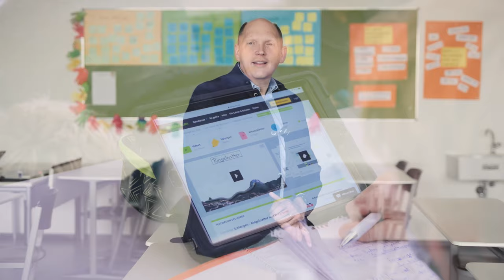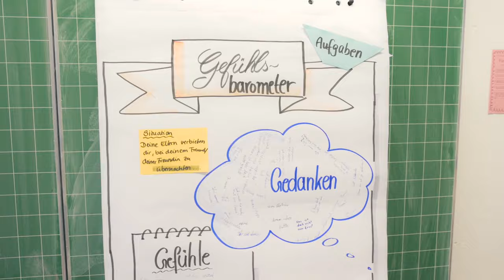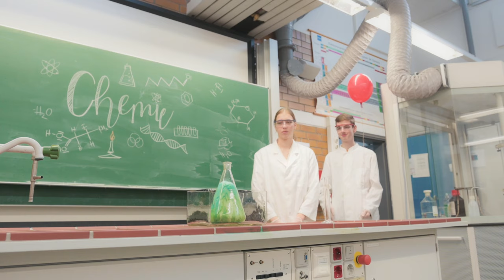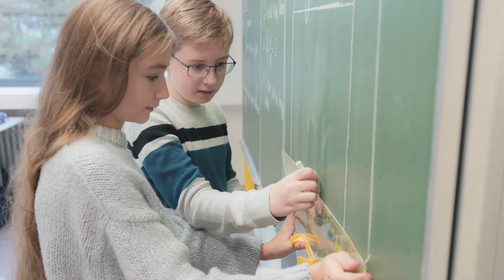FEG - der Film! (2023) - Alle Informationen zum Friedrich-Ebert-Gymnasium Sandhausen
Das Friedrich-Ebert-Gymnasium Sandhausen ist eine tolle Schule! - Das zeigen wir in unserem neuesten Film und stellen unsere Highlights (drei Profile: NWT, IMP, Sprachen), Spezialitäten (Englisch bilingual, Äthiopien-Partnerschaft) und Angebote (Sportliches, Kulturelles und Soziales) auf kurzweilige Art und Weise vor.
Dank der umfangreichen Maßnahmen in den letzten Jahren zur Sanierung des Gebäudes ist die Schule auf dem neuesten Stand. Unser Gelände bietet viel Platz für Sport und Bewegung und wird intensiv dafür genutzt. Zudem verfügen wir über eine moderne Ausstattung sämtlicher Räume mit bestem technischem Equipment: In allen Räumen gibt es großformatige Monitore, Audioboxen und Dokumentenkameras. - Kurz: Bei uns finden Sie und Ihre Kinder alles, um modernen Unterricht zu erleben.
Schnuppern Sie doch mal bei uns rein und besuchen Sie unsere Homepage